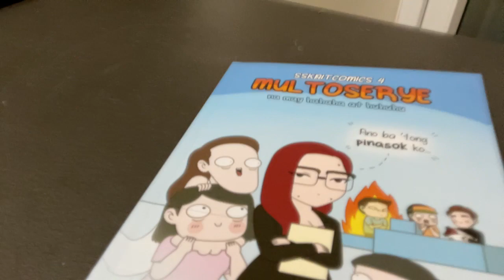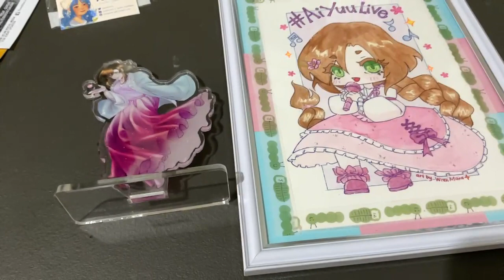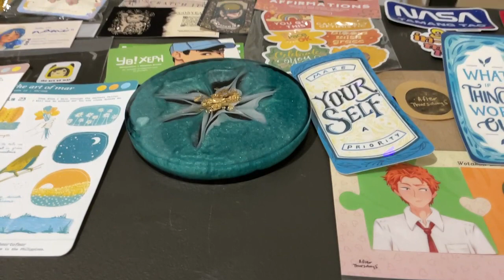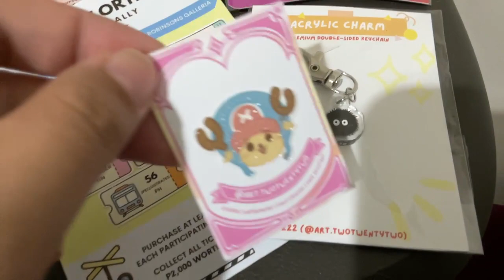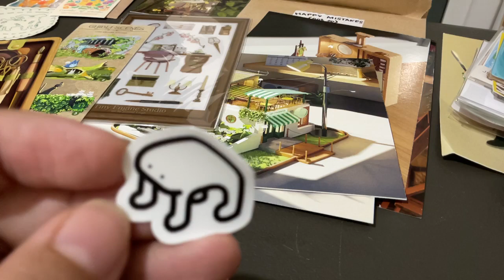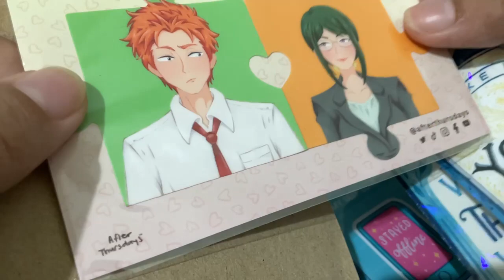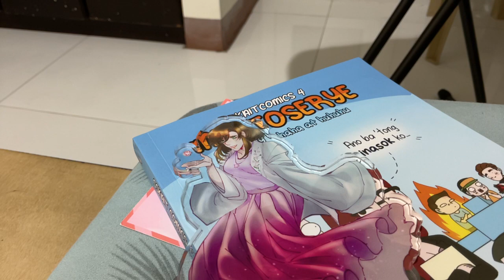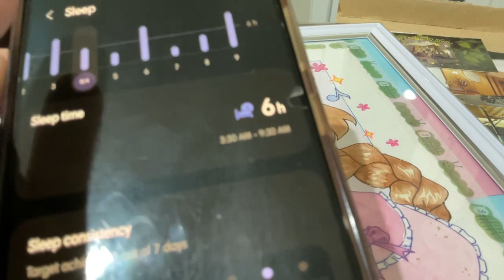[#197 | 20240810] Komiket Haul (short cam stream)